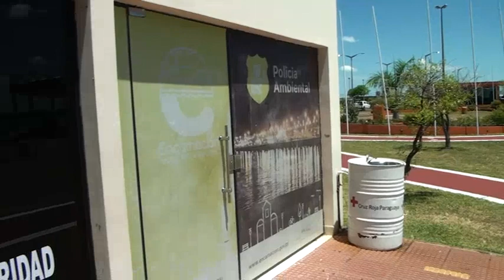Prefectura Naval inicia con los controles de seguridad en las playas de Encarnación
Los controles de seguridad ya han iniciado durante el pasado fin de semana, donde miles de turistas llegaron desde distintos puntos para la celebrar la Navidad en la capital Departamental.

Las tres playas de Encarnación contará con un fuerte despliegue de control por parte de 40 uniformados aproximadamente, quienes estarán abocados a velar por los bañistas principalmente los fines de semana.

Cabe mencionar, que la Prefectura Naval Zona Itapúa, cuenta con su oficina en inmediaciones de la gerencia de la playa San José para la asistencia correspondiente de los visitantes.